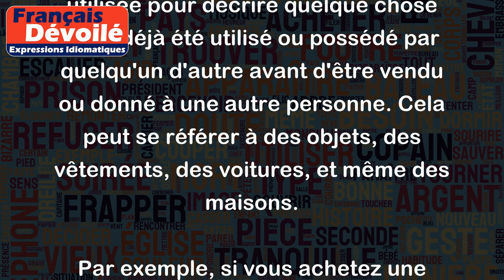De seconde main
"De seconde main" est une expression utilisée pour décrire quelque chose qui a déjà été utilisé ou possédé par quelqu'un d'autre avant d'être vendu ou donné à une autre personne. Cela peut se référer à des objets, des vêtements, des voitures, et même des maisons.
Par exemple, si vous achetez une voiture d'occasion, vous achetez une voiture "de seconde main". Si vous achetez un meuble usagé, vous achetez un meuble "de seconde main". De même, si vous achetez des vêtements d'occasion, vous les achetez "de seconde main".
L'expression implique souvent que l'objet a une histoire et a été utilisé par quelqu'un d'autre avant vous. C'est pourquoi les objets de seconde main sont souvent moins chers que les objets neufs, car ils ont été utilisés et ont déjà quelques marques d'utilisation.
En résumé, "de seconde main" signifie que quelque chose a été utilisé ou possédé par quelqu'un d'autre avant d'être vendu ou donné à une autre personne.